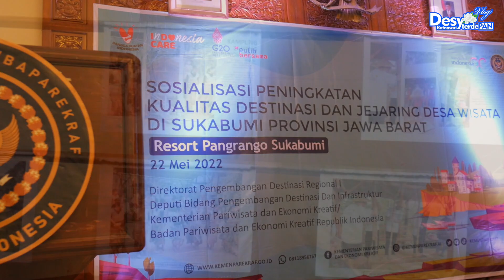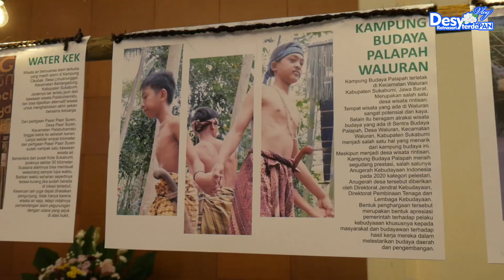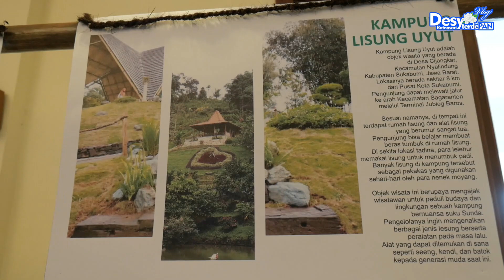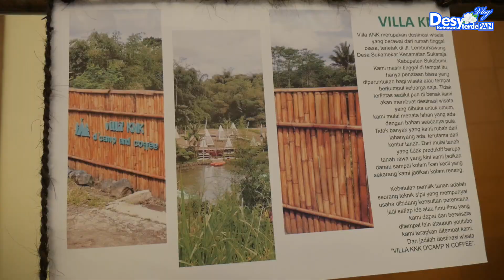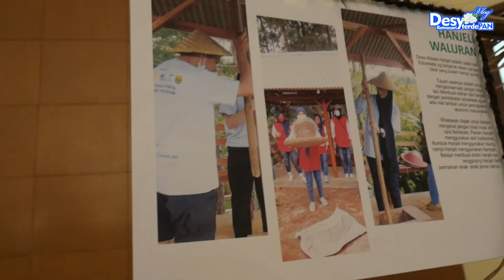Destinasi Wisata Kota Dan Kabupaten Sukabumi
Membahas terkait seluruh destinasi Wisata yang ada di kota dan kabupaten Sukabumi untuk membantu lebih maju dan berkembang serta untuk menarik wisatawan agar mau meluangkan waktu liburannya bersama keluarga di Sukabumi.

Saksikan kegiatan saya setiap hari senin dan kamis 💙

Terimakasih!